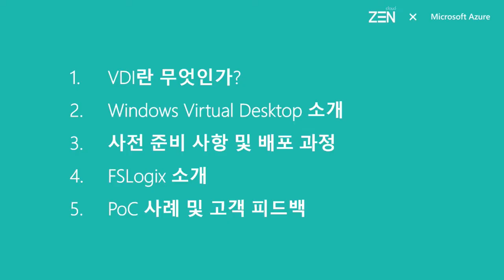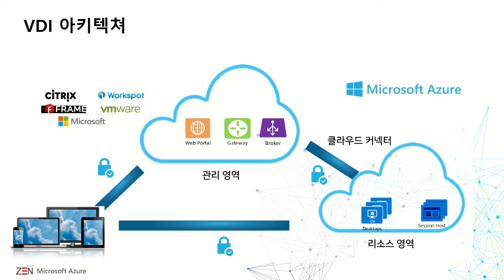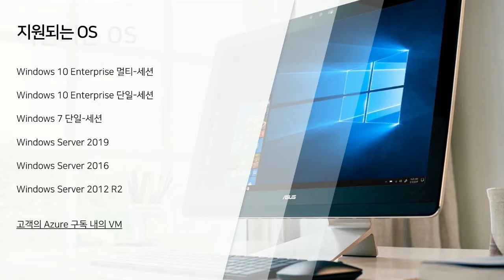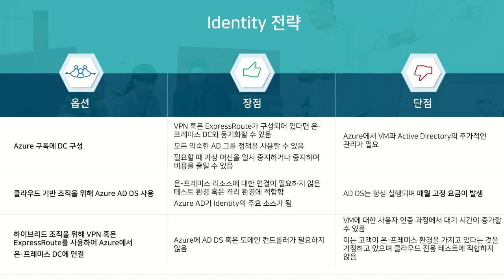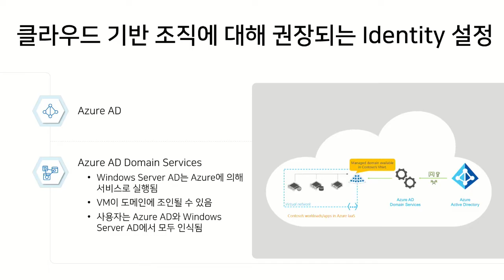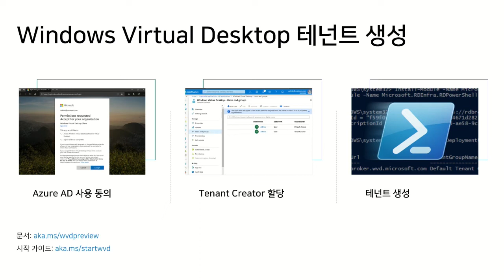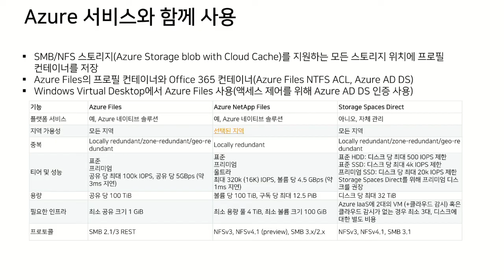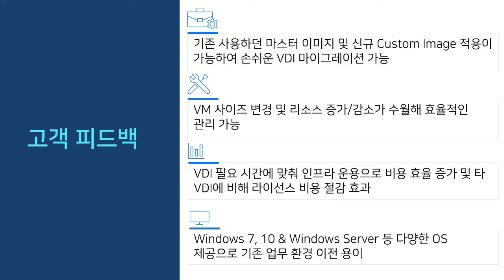Future Work와 원격 업무 환경 “고객 POC 사례를 중심으로 WVD(Windows Virtual Desktop) 소개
Anywhere ＂어느 장소에서든＂Any Device ＂어떤 장비로든＂기존 업무 환경 또는 특수한 업무를 위해 구성된 환경에 접근하여 업무를 수행할 수 있는 시스템인 VDI 와 퍼블릭클라우드에서 여러유저들이 Windows10 클라이언트를 실행할 수 있는 유일한 방법인 WVD(Windows Virtual Desktop)에 대해 소개하고, 고객의 관점에서 업무 효율을 개선할 수 있는 서비스 도입을 위해 실행한 WVD PoC 사례와 고객 피드백을 공유합니다.